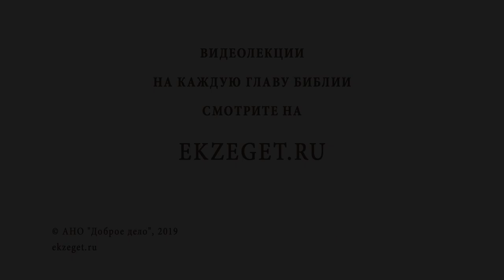ИСЦЕЛЕНИЕ РАССЛАБЛЕННОГО В КАПЕРНАУМЕ. Игумен Лука (Степанов)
Неделя 6-ая по Пятидесятнице. В сегодняшнем видео рассуждаем с Игуменом Лукой (Степановым) об исцелении расслабленного в Капернауме и касаемся следующих тем:

🔸О городе, в котором жил Христос.
🔸О расслабленном и изобретательности его помощников.
🔸Об обращении Иисуса Христа к этому расслабленному.
🔸О диалоге с книжниками. Что легче исцелить душу или тело?
🔸О 3ех признаках могущества Божьего.
🔸О милости Божией к тем, кто не верует.
🔸О восхвалении чудес Бога без поклонения как Богу Иисусу Христу.

📜 ЧИТАЙТЕ соответствующий текст Библии на нашем сайте с толкованиями Святых Отцов: Евангелие от Матфея 9 (с толкованиями)